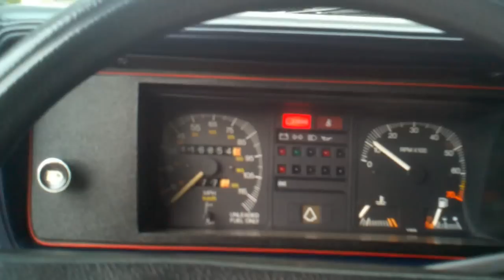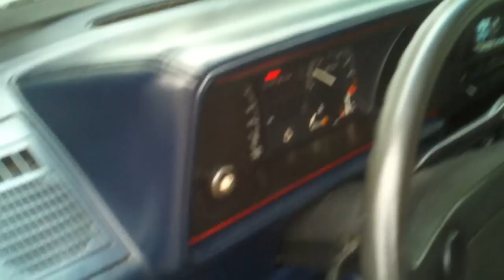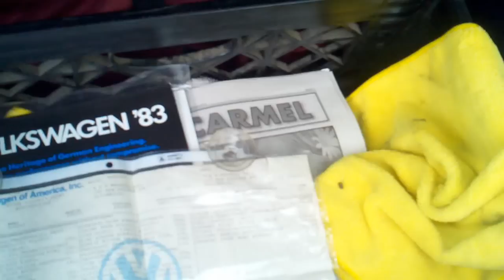1983 VW Rabbit GTI cold start and walkaround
'83 Rabbit GTI, 6-year old restoration.  OEM O.G. goodness.  Enjoy.